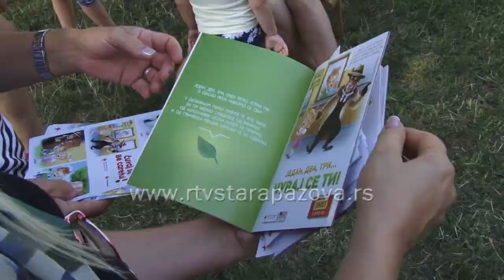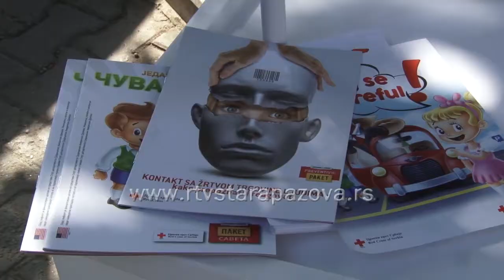Dan borbe protiv trgovine ljudima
Povodom Svetskog dana trgovine ljudima koji je obeležen juče,  Crveni krst Opštine Stara Pazova i  Kancelarija za mlade u Staroj Pazovi organizovali su danas akciju u kojoj su podelili edukativne materijale  o tome šta je trgovina ljudima, kako je prepoznati i reagovati.